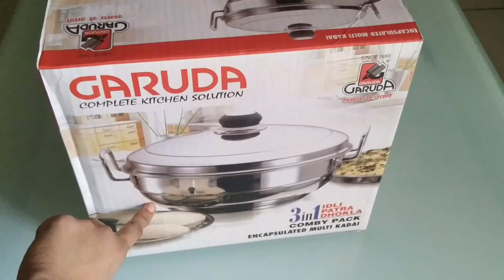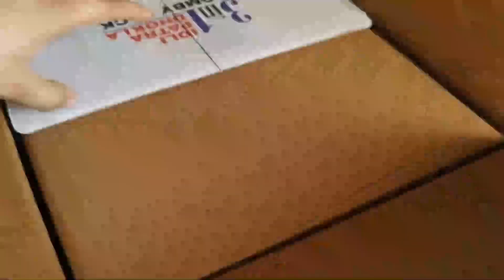Multi Utility Kadai, 3 in 1 multi Kadai- Idli maker, Momo maker Dhokla maker | Stainless Steel Kadai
👉 Stainless Steel Idli Cooker Multi Kadai Steamer